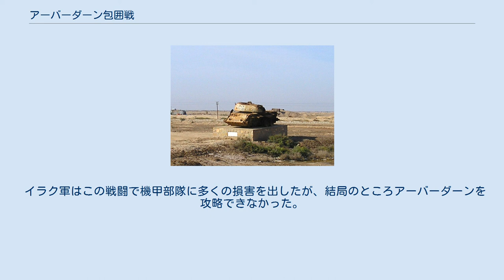アーバーダーン包囲戦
イラク・イラン戦争の戦闘
アーバーダーン包囲戦（アーバーダーンほういせん）は、イラン・イラク戦争中、フーゼスターン州に侵攻したイラク軍による戦闘である。
 イランに侵攻したイラク軍にとりフーゼスターン州の交通の要衝アーバーダーンの占領は重要な事項であった。
当時、平時のイランの石油生産の2/3（610,000日量/バーレル）を産出し、イラン経済にとって最重要拠点であった。
それだけにイラク側は攻略、そしてイラン側は死守するだけの価値があり、革命防衛隊は優勢なイラク軍相手に奮戦した。
包囲間、アーバーダーンへの補給・補充は夜間にボートを使用して数ヶ月間継続された。
頑強に抵抗する守備隊に対し数次に渡る攻撃が加えられたが、占領することはできず、1981年9月に解囲することとなったが、市街地や付近の製油所の多くは破壊された。
 アーバーダーン島を攻撃するイラクの最初の作戦は戦車500輌・20,000人からなる2個機甲師団を、カールーン川とバマンシャール川の白昼強行渡河をもって攻略を開始した。
やがて3方向から町を包囲するにいたったが、川を越えて補給せざるを得ないため、衝力不足であり攻撃は頓挫した。
 イラン軍の抵抗は当初混乱していたが、9月28日にはイラン軍の対戦車ヘリが行軍中のイラク軍機甲部隊を攻撃し、イラク軍に大きな損害を与えた。
さらに、守備隊はアーバーダーン市街に突入したイラク軍機甲部隊に対して対戦車兵器を使用し、イラク軍は3週間で数百両の戦車や装甲車を失った。
このような状況にあり、イラク軍によるアーバーダーン攻撃はいったん中止され、イラク軍は増援を待つことになった。
 規模縮小型機甲師団を北東方向から迂回させ一挙に攻略する企図であったが、これも途中で有力なイラン軍と接触、迂回攻撃も頓挫する結果となった。
 包囲していたイラク軍はデズフールの戦いで2個大隊を失い、兵達の士気は低下する傾向にあった。
イラン軍秋季攻勢（サーメノル＝アエンメ作戦）において遂に包囲網は突破された。
イラク軍は一部を残し撤退した。
 イラク軍はこの戦闘で機甲部隊に多くの損害を出したが、結局のところアーバーダーンを攻略できなかった。
松井 (1991)によると、これによってイラク軍のフーゼスターン州制圧は大幅に遅れ、イランの逆転をもたらすことになったという。